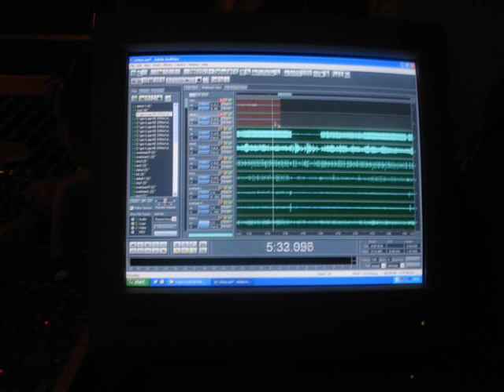Slobodan ulaz - Boje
Boje
(Josip Čop)

Sive fasade na zgradama obuzimaju moje oči
One me podsjećaju na dane kada nije išlo sve po loju
Trajali su cjelu vječnost
Kada jednom zapneš teško izlaziš van
Ideš glavom kroz zid, ne gledaš lijevo niti desno,
Skačeš vruć u vodu, ne zanimaju te posljedice
Koje nakon lošeg čina slijede, prate te

Kada ću ja vidjeti šarene fasade?
Kada će mi sve umjesto sivog biti u bojama?
Vjerojatno kada nekog ma stvarno zavolim
Teško je izabrati među svim tim nijansama.

Nekad mi se potrefi dan da mi svi nešto nabijaju na nos
Trpiš,goriš iznutra dok ne poludiš totalno
Samo se lagano tješim,
Ma stari bit će valjda bolje, bolje, bolje
To ti je LUDI DAN
LUDI DAN
Totalno sjeban.